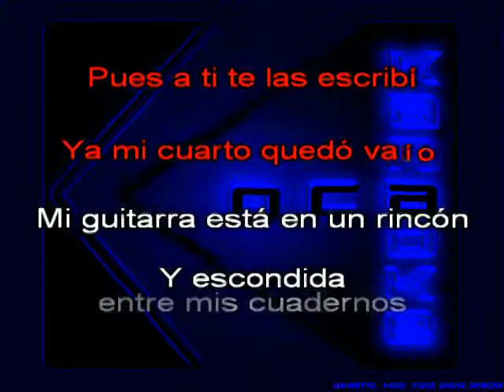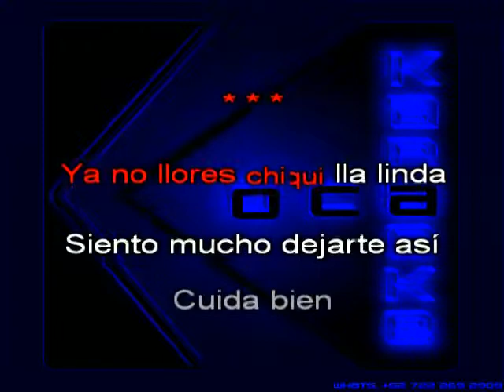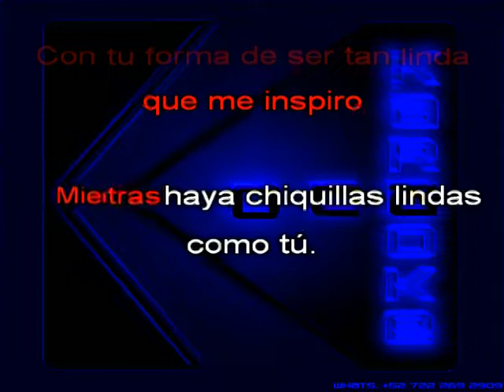Karaoke Los Mier Mientras haya chiquillas lindas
Si te interesa adquirir karaokes exclusivos puedes contáctarnos por whatsapp (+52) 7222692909 también al correo electrónico o buscanos en Facebook como KARAOKE OCA